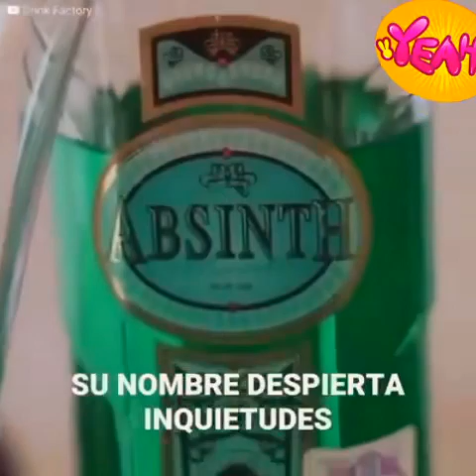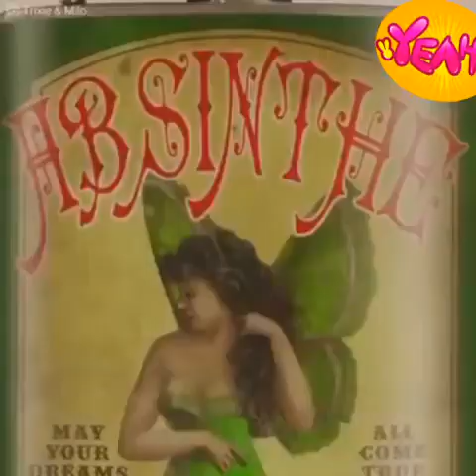Bartenders - Absenta consecuencias o Mitos